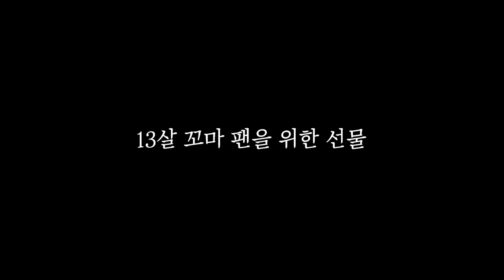항암치료 받는 어린 친구의 이야기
13살에 항암치료 받는 팬에게 주는 작은 선물 (2탄)